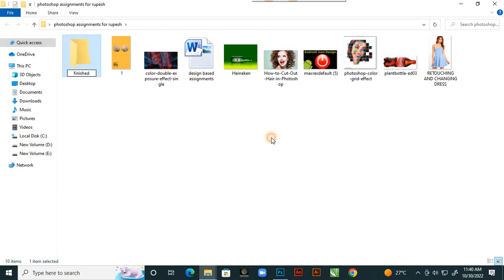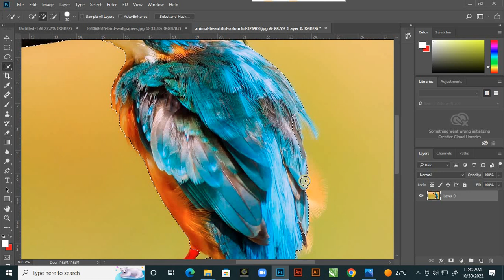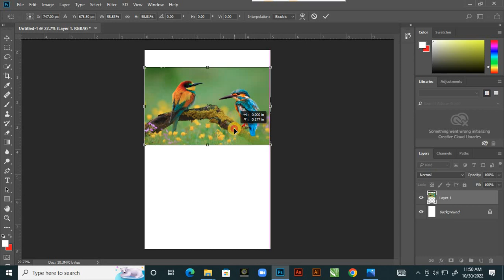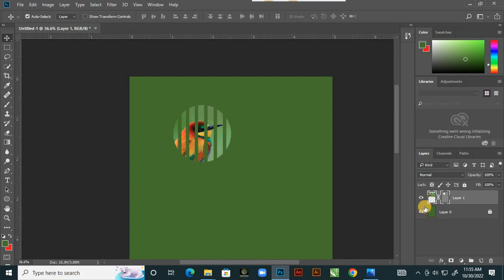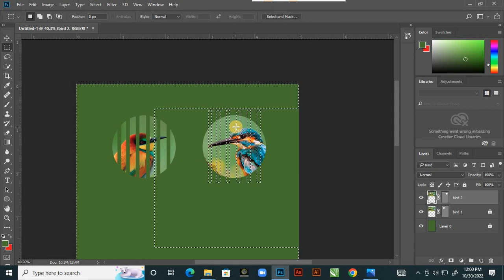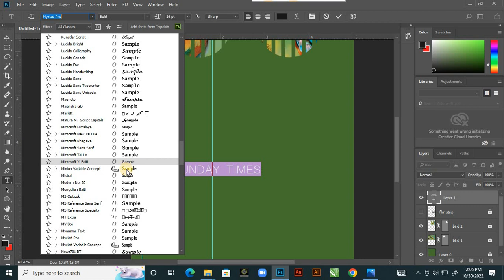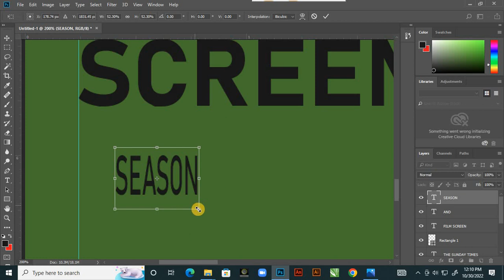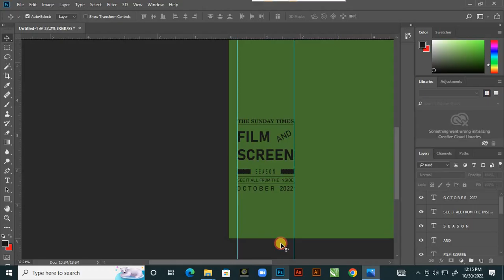adobe photoshop class 17